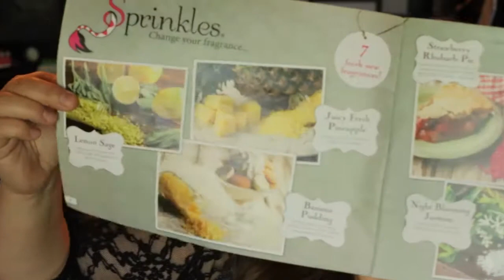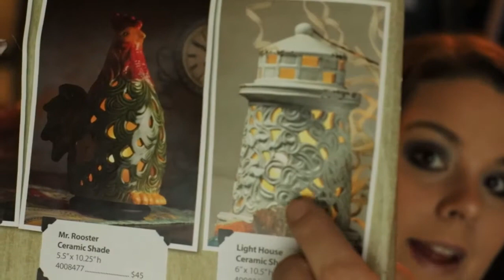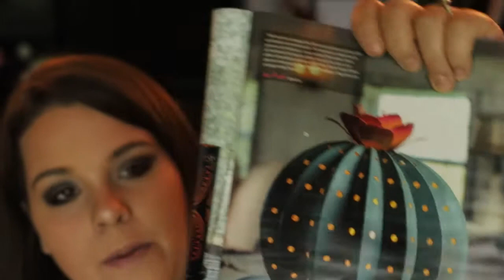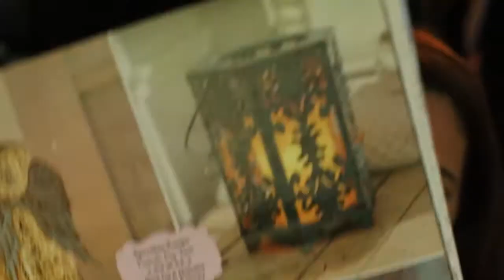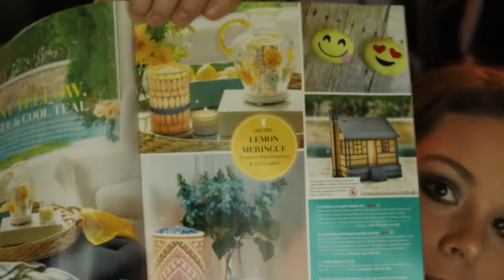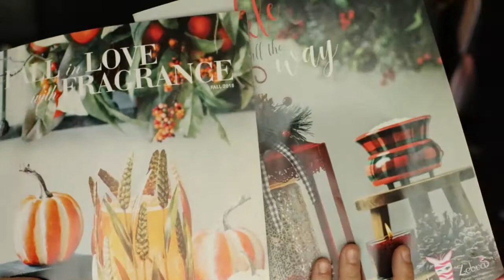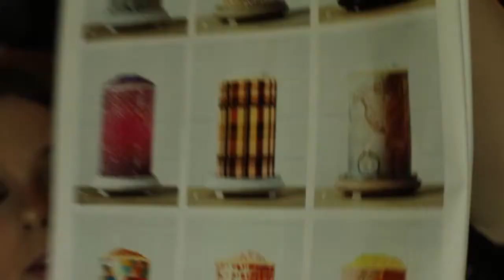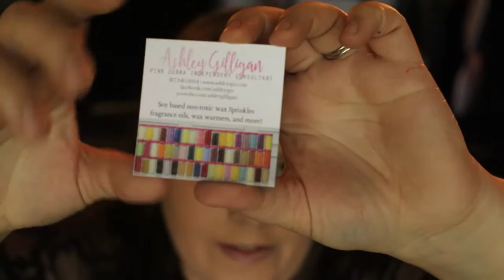Pink Zebra THROWBACK products | Direct Sales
Come take a walk down memory lane with me... In this video, I show you some major throwback products.

Want to join my team & do what I do? Let's do it! I would LOVE to be your mentor & help you build your business! ASHLEYSPZ.COM & CLICK JOIN!